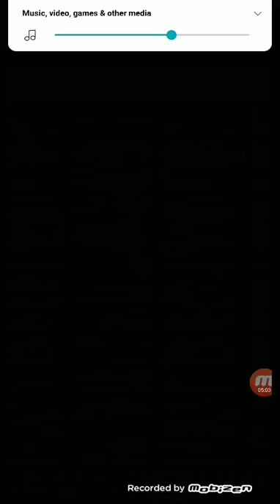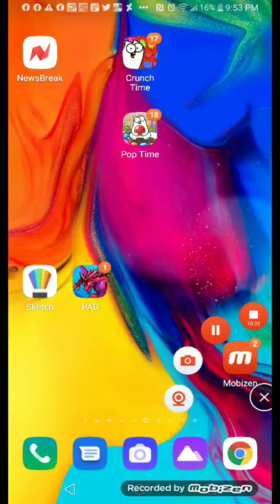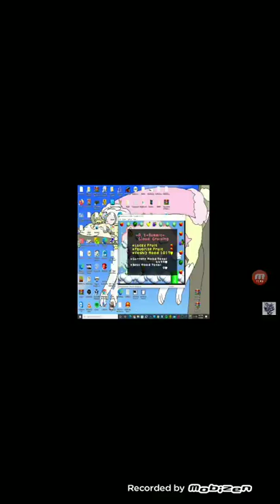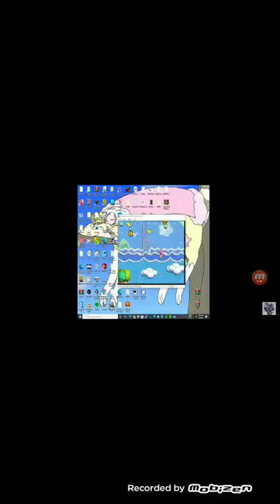mobizen 20220205 213213